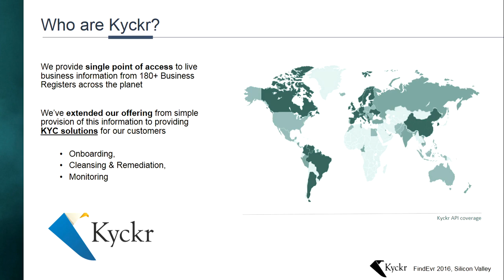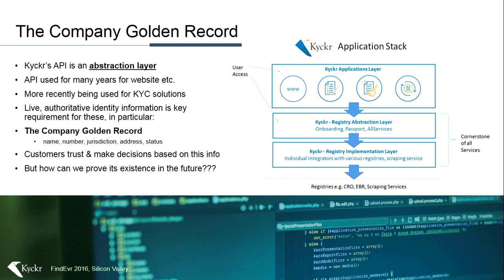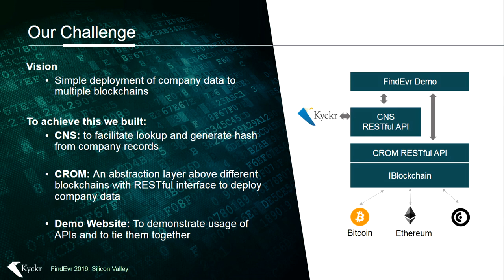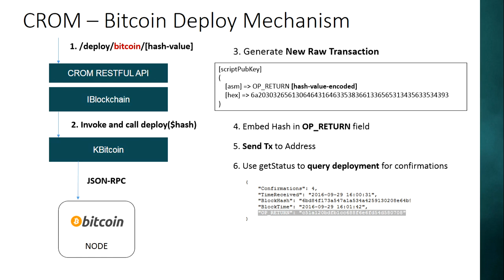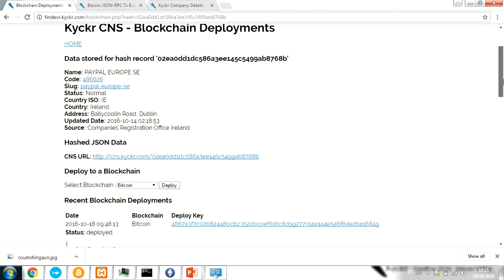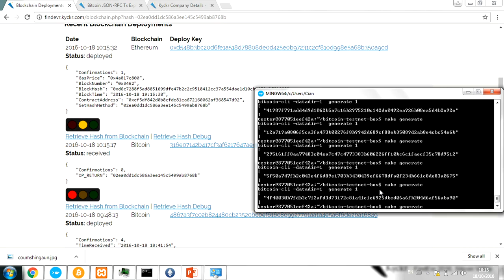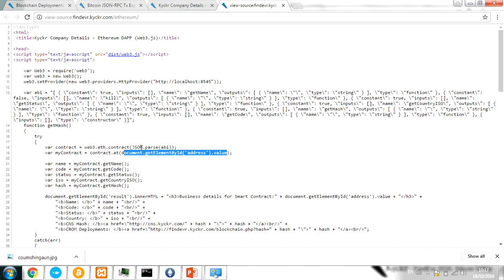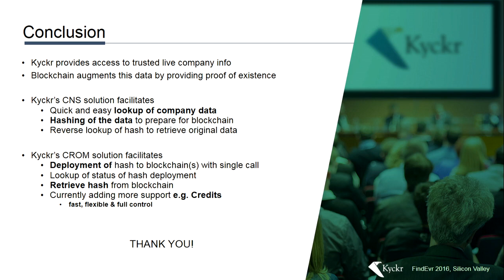FinDEVr SV 2016 / Kyckr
Kyckr demoed at FinDEVr Silicon Valley in 2016.

Kyckr provides award winning, commercially proven products for the verification of businesses globally. We have developed APIs and cloud based, automated decision engines for Best in Class KYC, due diligence and customer on-boarding. Our products offer a significant competitive edge to our customers with automated data cleansing, remediation and on-going monitoring and best-in-class data that dramatically improve customer on-boarding timelines and time to revenue.